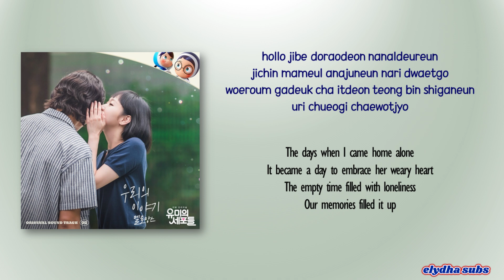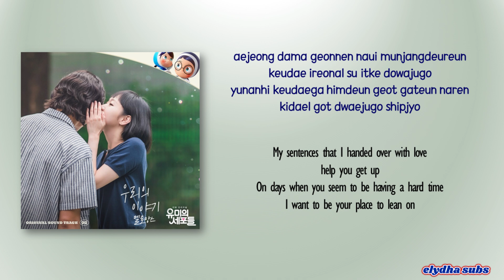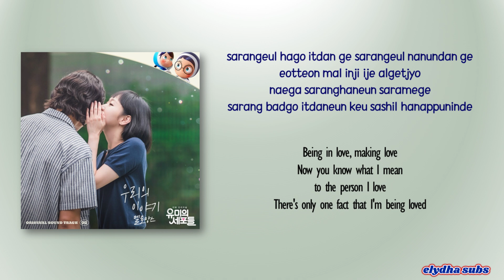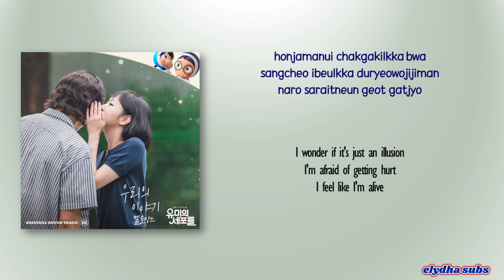MeloMance (멜로망스) – 우리의 이야기 (Our Story) [YUMI’s Cells OST Part 8] [Rom|Eng Lyric]